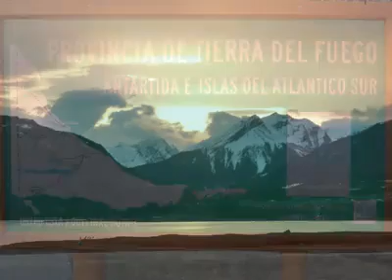SOBERANÍA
La canción "Soberanía", está dedicada a nuestro hermoso país, y su mensaje es: conocerlo para amarlo y así poder defenderlo. ¡Ya que no se puede defender lo que no se ama y no se puede amar lo que no se conoce! Es la Nº 11 de la enciclopedia de efemérides de Argentina "La historia a diario", realizada por la editorial Ruy Díaz. Letra y música: Carolina Cira Buratti, arreglos musicales: Carlos Olano. Grabada en el año 2011. En Buenos Aires - Argentina.